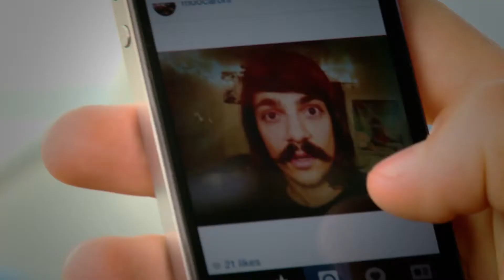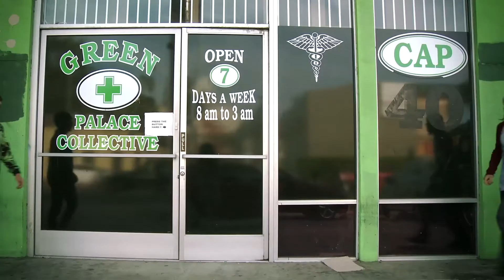Tove Lo - Habits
Unofficial Music Video for the jam Habits by Tove Lo
Starring Mark Rosen, John Lyke, Kyle Garrity